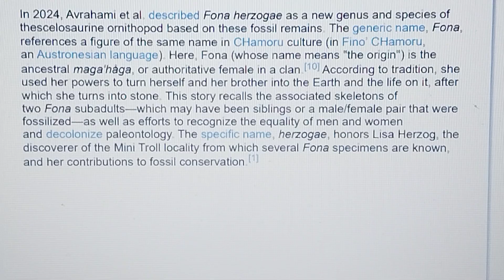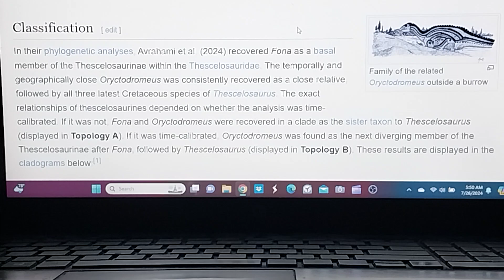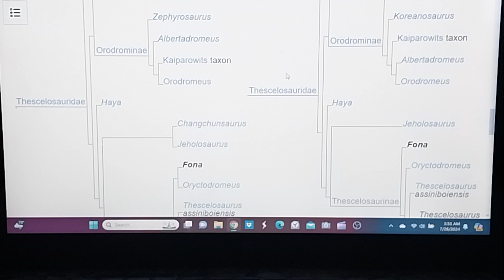Cretaceous profile Fona